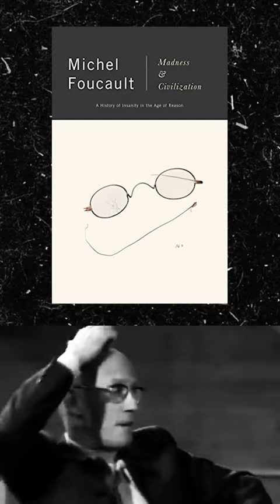Deleuze and Foucault Reading Groups: 'Nietzsche & Philosophy' and 'Madness and Civilization'